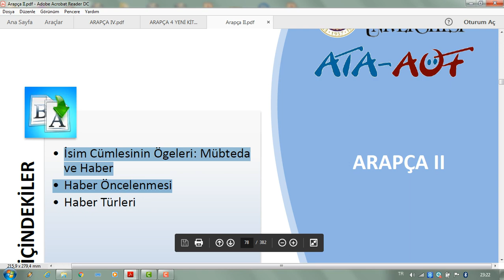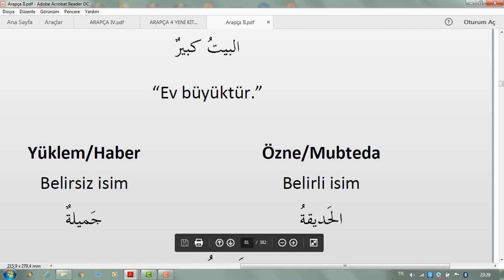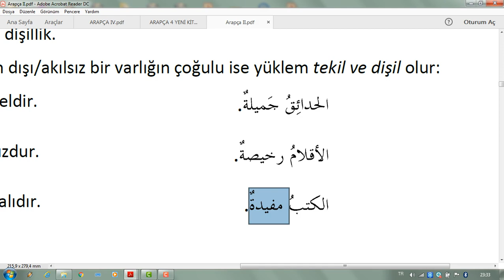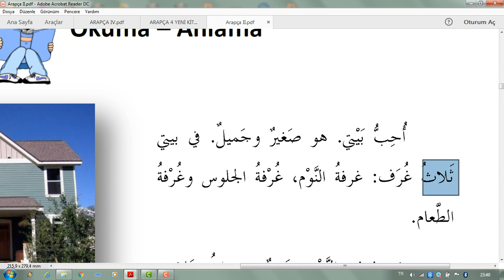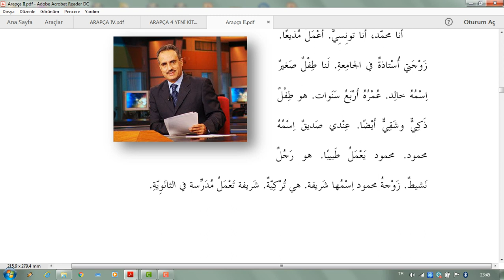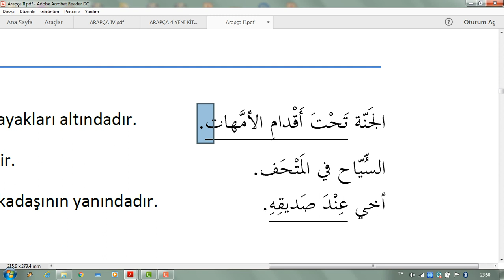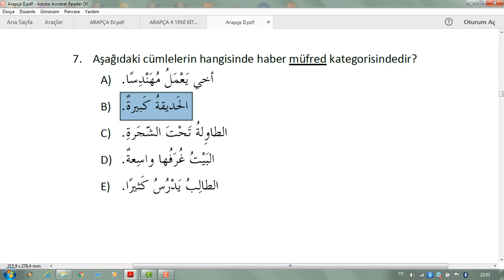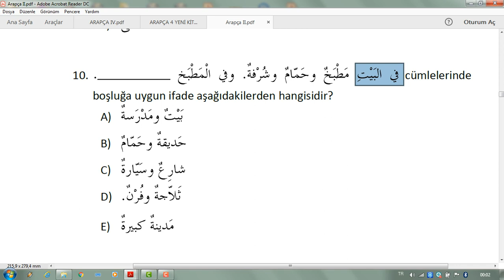127) Ata Üni AÖF Arapça 2 Ünite 4 İsim Cümlesinin Ögeleri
isim cümlesinin ögeler mübteda ve haber/ haber çeşitleri ve haberin öne geçmesi